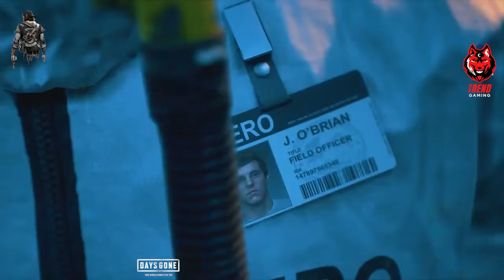Infected World By Zombies | Deacon Is Life Savior | Story Of Deacon And His Love | Save The World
Days Gone New Game Play. Play With New Skills, Kill Freakers with Logic, Survive Till The End. Little Creepy Game But Amazing Graphics and Story. You May Addicted To This World When You Start Playing Days Gone. If You Like My Play Do watch And Enjoy.

This Channel Is For Gaming purposes. I play Lots of Games to Entertain People. I played DAYS GONE, RESIDENT EVIL 2, RESIDENT EVIL 3, WORLD WAR Z , PUBG , BGMI , And Lots Of Games.